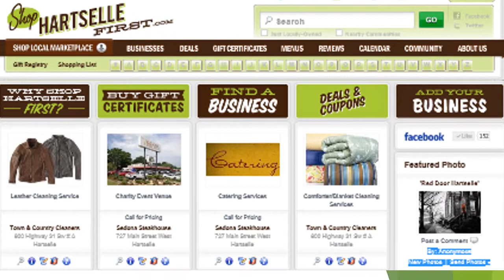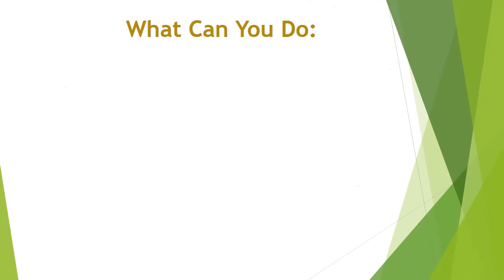Shop Hartselle First business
Video promoting the Shop Hartselle First campaign to local businesses.